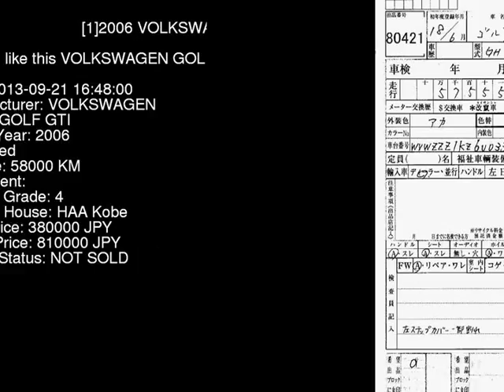2006 VOLKSWAGEN GOLF GTI 1KAXX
the Authority on JDMs since 2007!  . Details on this car from auction in Japan